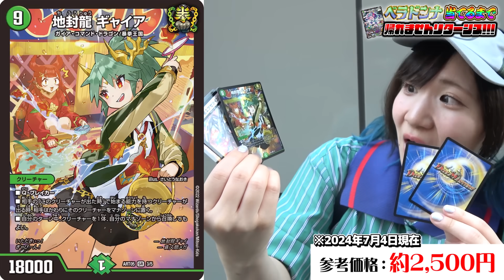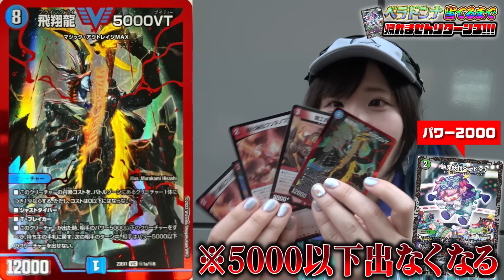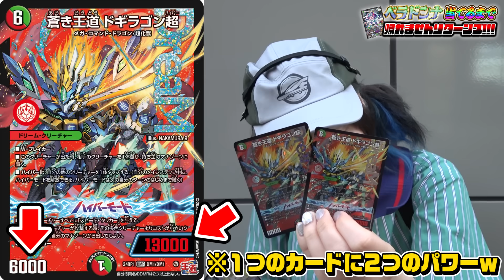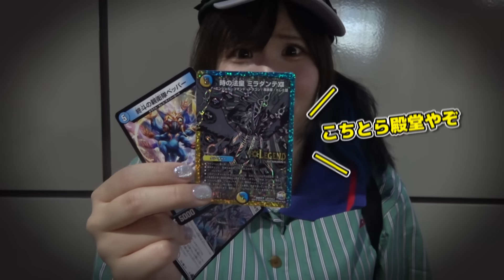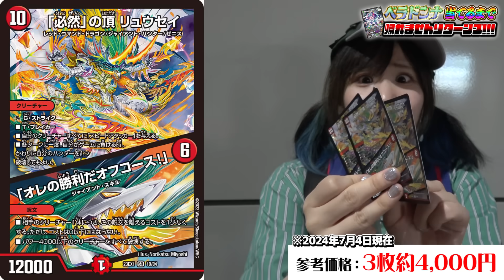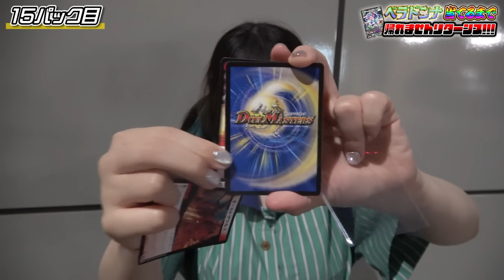バカな相方が1000日ぶりに超高額くじから『ベラドンナ当たるまで帰れません』終わらせるとか言い出してまじトラウマ再発したんだが… in大阪日本橋【デュエマ】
相方から2年間禁止されてた『絶対にデッキが当たる高額くじ』で負けたら全デッキ購入対決したら神デッキ降臨したんだがwwww【デュエマ】
【デュエマ】当たれば20万アルカディアス！？歴代最高と噂の新弾8BOX開けたら、いや何この封入ｗｗｗｗ～カイザーオブハイパードラゴン～【開封動画】
相方の水着姿が見たくて『日本で一番高い50万円する水着』買ってきたから、負けたら着てはもうまじ無理過ぎるwww【デュエマ】